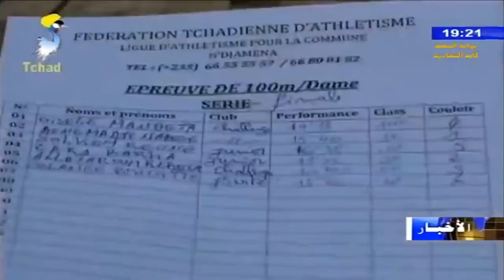إنطلاقة الموسم الرياضي لرابطة أنجمينا للعدائين